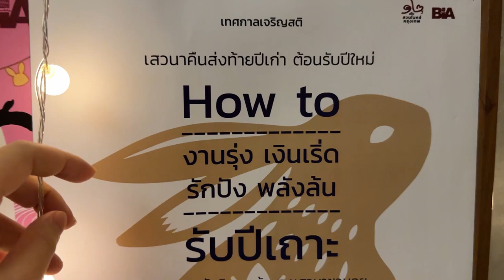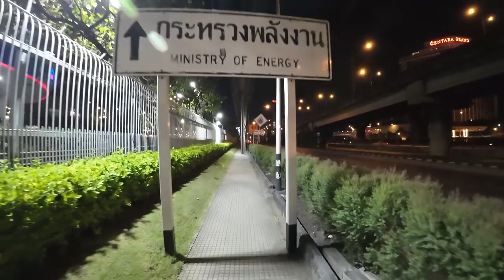วันสุดท้ายของปี ✨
สวัสดีปีใหม่นะคะ
ขอให้เป็นปีที่ดี สุขภาพแข็งแรง
เงินทองไหลมาเทมาค่าาาา